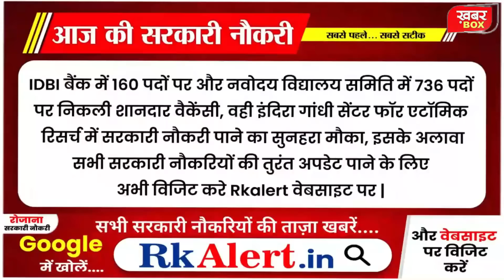आज की बड़ी खबरें 12 जुलाई 2024 दिनभर की ताजा खबरें | Rahul Gandhi PM Modi News Sarkari Yojana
आज की बड़ी खबरें 6 जून 2024 दिनभर की ताजा खबरें | Rahul Gandhi PM Modi News Sarkari Yojana
6 जून 2024 आज की बड़ी खबरें | देश के मुख्य समाचार | 6 june 2024 taza khabre PM khabarbox modi_news HindiNews Today Breaking News ! आज 6 जून 2024 के मुख्य समाचार, PM Modi news, GST, sbi, petrol, gas, Jio, 6 जून 2024 Nonstop News

Today Breaking News ! आज 6 जून 2024के मुख्य समाचार, PM Modi_news, GST, sbi, petrol, gas, Jio, Today Breaking News ! आज 6 जून 2024 के मुख्य समाचार, PM Modi news, GST, sbi, petrol, gas, Jio, Today_Breaking_News 6 जून 2024

Today Breaking News ! आज 6 जून 2024के मुख्य समाचार बड़ी खबरें PM Modi, SBI, weather, Bank, CAB, Jharkhand Election result live Nonstop News | आज की ताजा खबरें | News Headlines | 6 जून 2024| Fatafat khabren || today news [WEATHER NEWS Today] संपूर्ण भारत का 6 जून 2024 का मौसम पूर्वानुमान Farmers Protest 2024 किसान आंदोलन भारत बंद